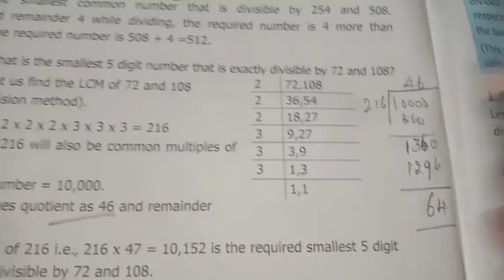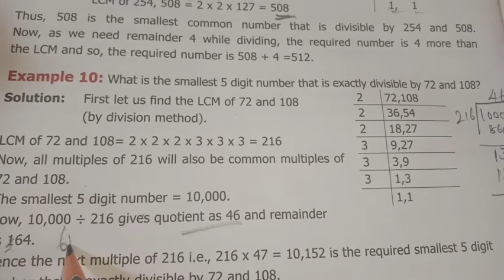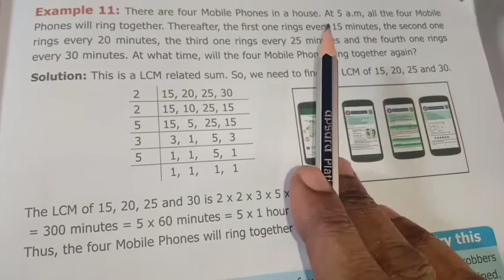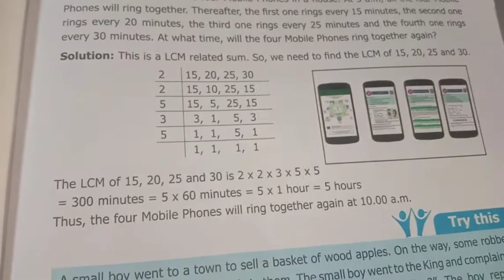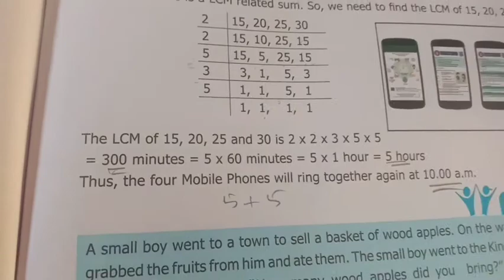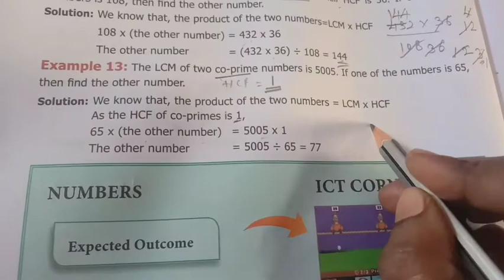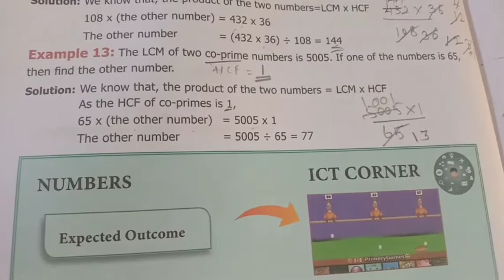6th maths term -2 chapter - 1 Numbers Example 10 to 13 P. No.18,19,20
6th maths term  -2 chapter  - 1 Numbers  Example 10 to 13 P. No.18,19,20